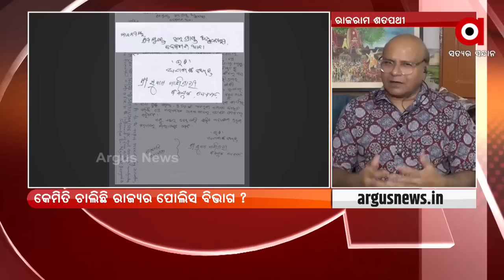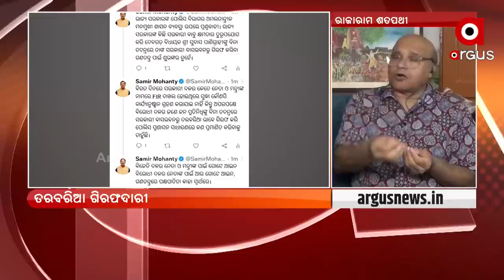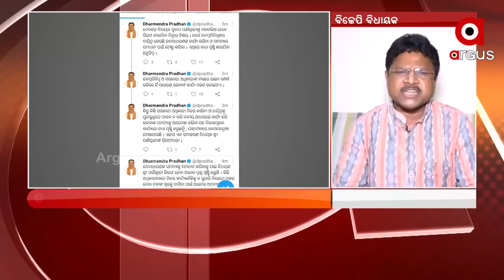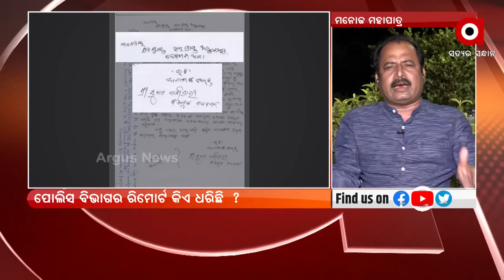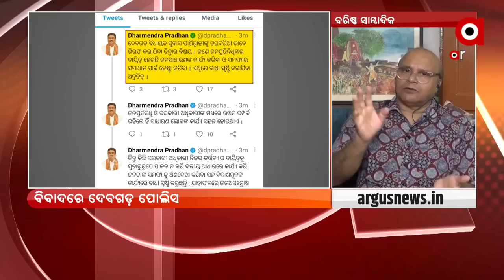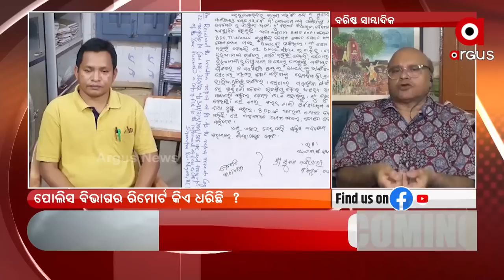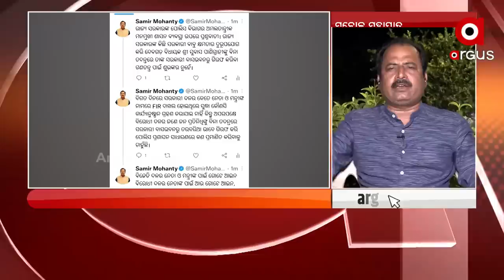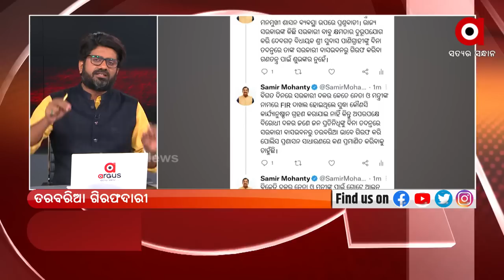ତରବରିଆ ଗିରଫଦାରୀ | 1 May 2022 | ArgusNews